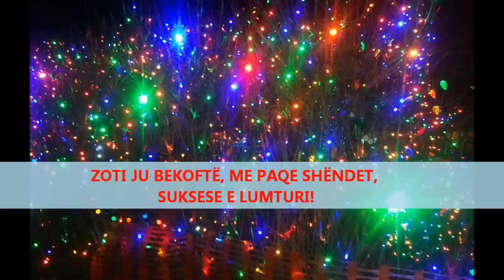Gezuar festat e fundvitit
GËZUAR FESTAT E FUNDVITIT, GËZUAR VITIN E RI 2013-të - ANETARË E SIMPATIZUES TË DARDANIA e. V., SHQIPTARË NGA DO QË JENI, GËZUAR - SHQIPËRI ETNIKE!

ZOTI JU BEKOFTË, ME PAQE, SHËNDET, MBARËSI, SUKSESE E LUMTURI!

JU URON B. OSMANI - DARDANIA e. V.